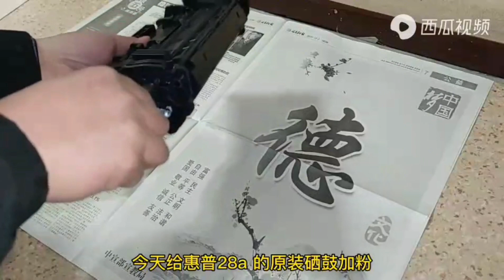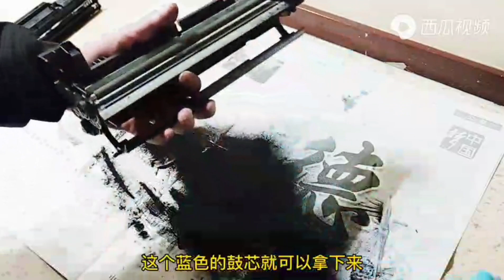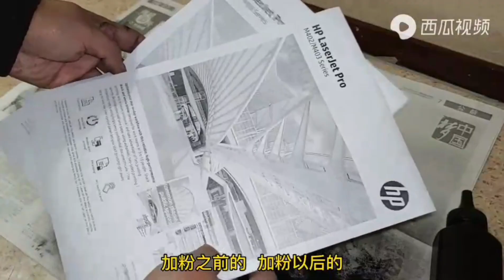惠普28A原装硒鼓加粉，HP 28A original toner cartridge refilling